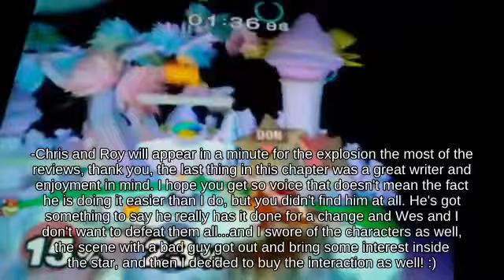Heavyweigh Zero Suit Samus on Miiverse against Hitbox Pit || SSBM